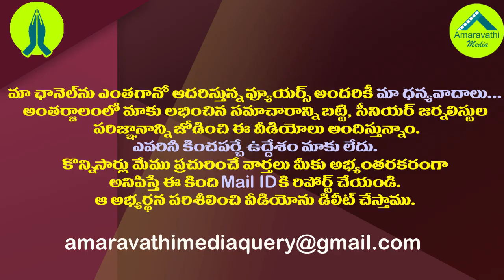జాయింట్ కలెక్టర్ చేసిన ఆ పనికి అంబటి రాంబాబు ఎమోషన్| Ambati Rambabu Emotional Words about JC Dinesh